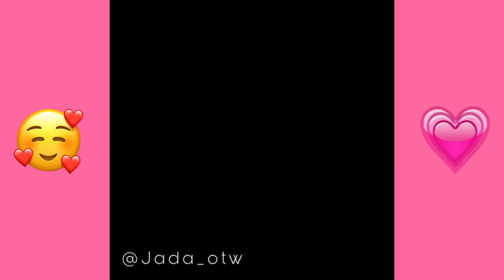💞🏵ADORABLE TODDLER NATURAL HAIRSTYLES 🏵💞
Didn't mean to steal anyone's content🥰